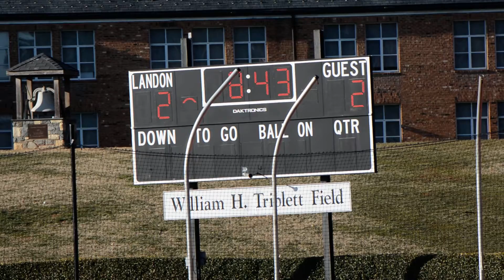Landon James Thomas Makes lead 2